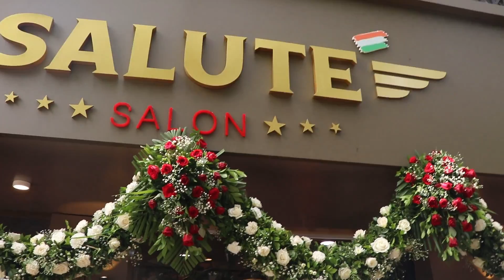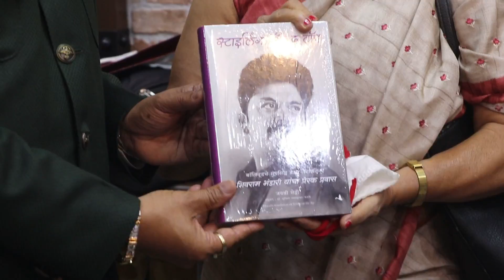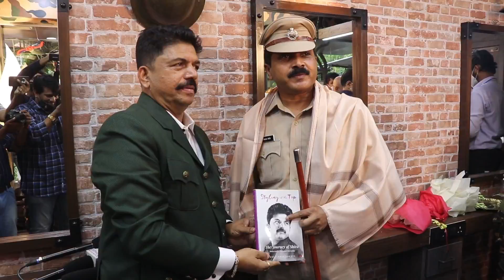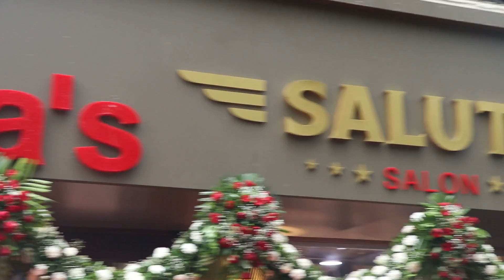Madhur Bhandarkar Inauguration SHIVA's SALUTE Salon At Bandra